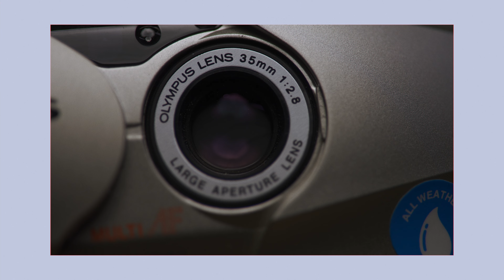Фото на пленку Olimpus MJU 2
Telegram cложные вопросы пишем сюда, это группа для общения и взаимопомощи.